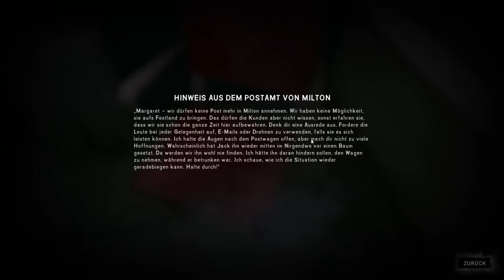Die graue Mutter - The Long Dark #002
The Long Dark ist ein nachdenklicher Mix aus Erkunden und Survival, bei dem Einzelspieler eigenständig denken und nach einem geomagnetischen Sturm eine ausgedehnte, gefrorene Wildnis erforschen müssen. Es gibt keine Zombies – nur dich, die Kälte und alle Bedrohungen, die Mutter Natur aufbringen kann.